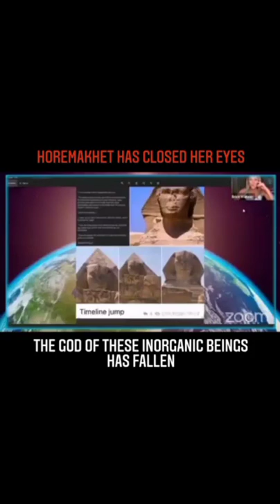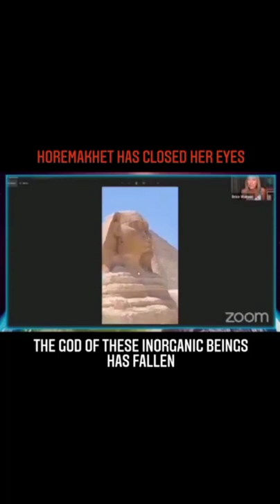‼️MUST WATCH‼️Sphinx 👉🏼WOW😱 Horemakhet has Closed Her Eyes 🫣sphinx